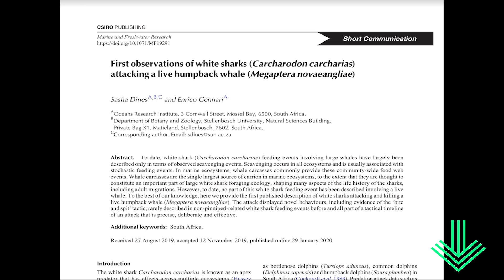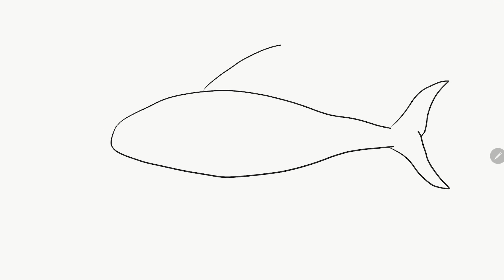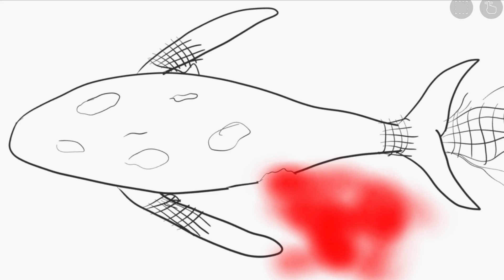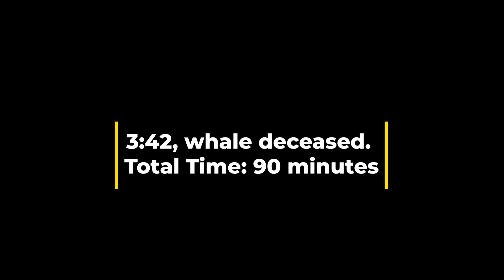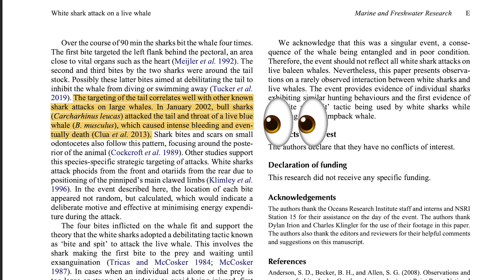Great White Shark vs Humpback Whale Breakdown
A video to set the record straight on what happened in 2017 between 2 great white sharks and a sick humpback whales.